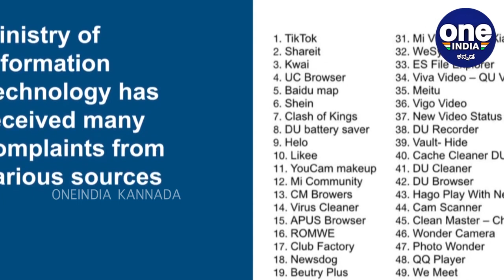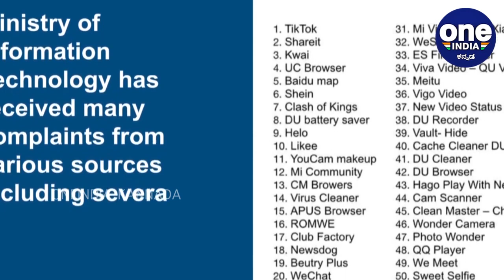ಮೋದಿಯನ್ನು ಅನುಸರಿಸಿ ಚೀನಾಗೆ ಮತ್ತೊಂದು ಪೆಟ್ಟು ಕೊಟ್ಟ ಟ್ರಂಪ್ | Oneindia Kannada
President Donald Trump said Friday he will bar fast-growing social media app TikTok from the United States as American authorities have raised concerns the service could be used by Chinese intelligence.

 ಶೀಘ್ರವೇ ಅಮೆರಿಕದಲ್ಲಿ ಟಿಕ್‌ಟಾಕ್ ಬ್ಯಾನ್ ಆಗಲಿದ್ದು, ಚೀನಾ ಜೊತೆಗಿನ ಎಲ್ಲಾ ಸಂಬಂಧಗಳನ್ನು ಕಡಿದುಕೊಳ್ಳಲು ನಿರ್ಧರಿಸಿರುವುದಾಗಿ ಅಮೆರಿಕ ಅಧ್ಯಕ್ಷ ಡೊನಾಲ್ಡ್ ಟ್ರಂಪ್ ತಿಳಿಸಿದ್ದಾರೆ.